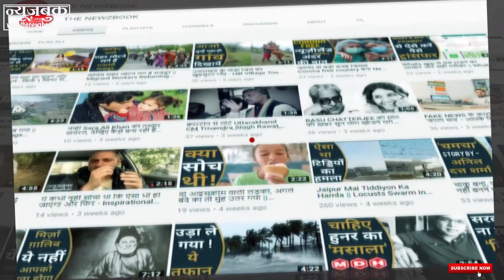जहाज़ अच्छा लगा तो उसके जैसा महल बनवा दिया || World Heritage Jodhpur Ship House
Rajasthan ke jodhpur me hai Ship House
Heritage Building upon rock called Ship House.

fb page – the newzbook ( न्यूज़बुक )